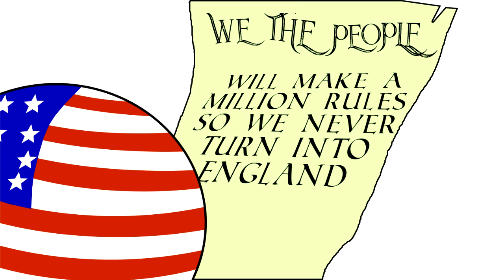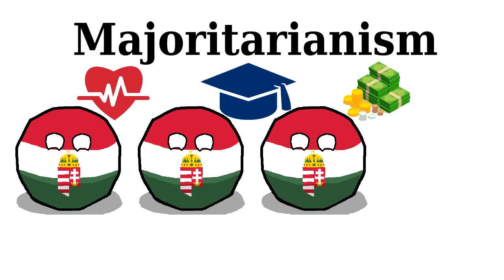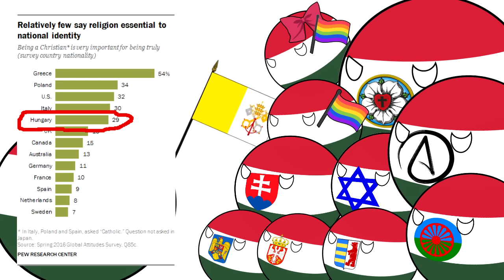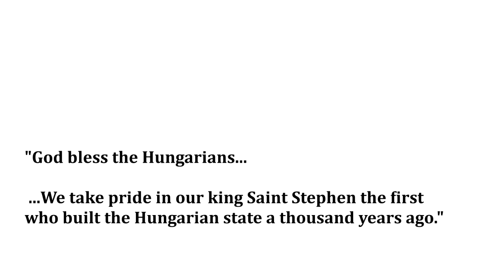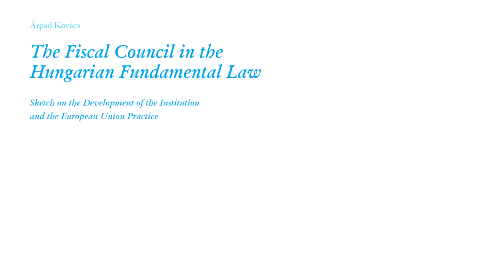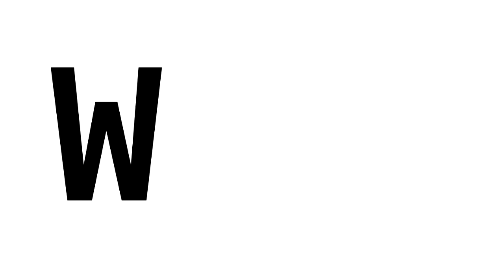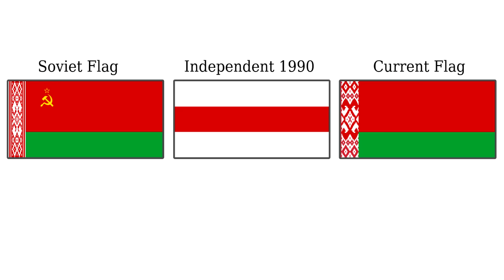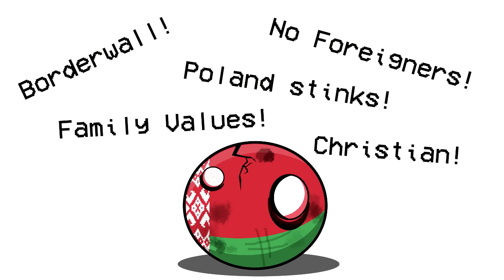illiberal democracies explained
Illiberal democracy is a term first coined by the Hungarian prime minister Viktor Orban during a conference of his national-conservative party Fidesz. The idea behind it is that a democratic society doesn't need to adhere to liberal principles to function and prosper. That it is possible to have a government for the people, with some influence by the people but not governed through the people or accountable to the public. And this is an idea that has in recent years fallen on fertile grounds all across the world. Not just in Hungary, but also in the United States with President Trump, in evermore countries across Eastern Europe from Poland to Belarus, to the Islamic Republic of Iran with its Ayatholas, to countries such as Singapore and Brazil with its president Bolsonaro, to his neighbors in Venezuela under Maduro and Bolivia and Evo Moralez. The idea of the illiberal democracy is however far older than Orban. Illiberal democracies have existed as long as democracies existed and could be undermined by those who sought power but didn't fancy the accountability that came with it. fancy terms such as majoritarianism, liberation, solidarity, modernization and more. but the ugly truth behind all these states has always been that they are in truth, once the veneer of ideology is wiped away, nothing but crooked oligarchies and crony states.